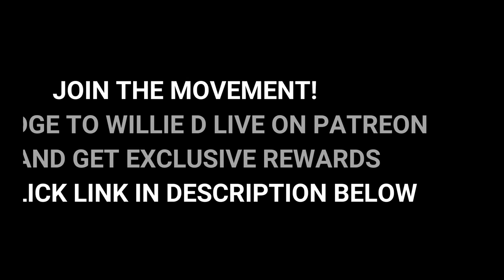Woman Arrested After Seen In Facebook Video Giving Marijuana To 1-Year Old